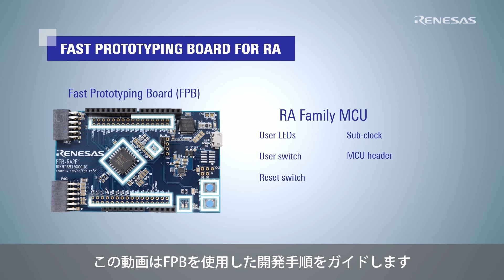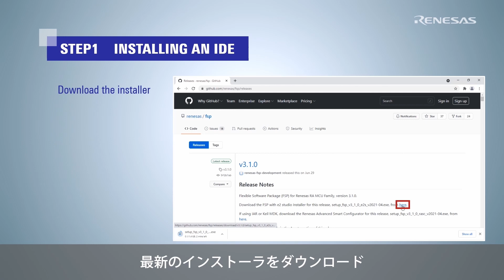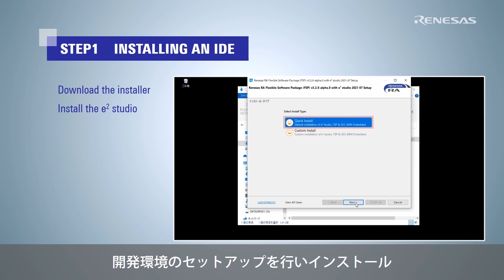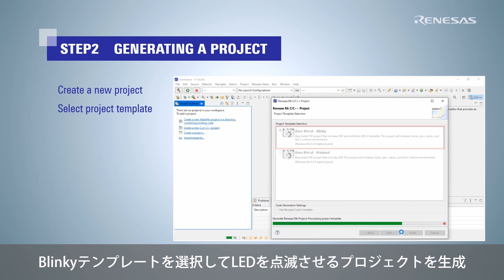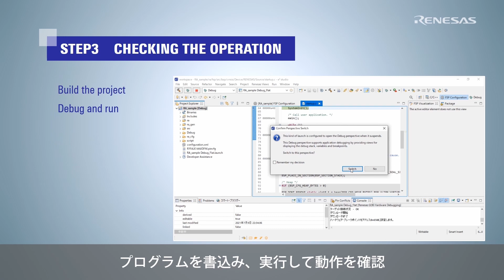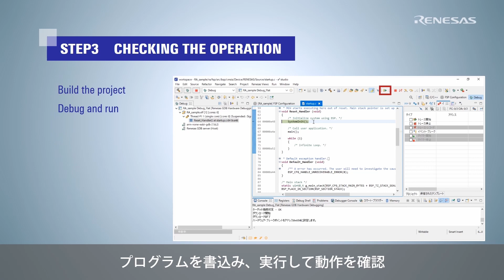FPB-RA2E1 を使用したRAファミリMCU開発手順ガイド (E2 Lite)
この動画では、RAファミリを初めて使用されるお客様を対象に、Fast Prototyping Boardを使用してソフトウェア開発を行うための、開発環境の導入、プロジェクトの生成と動作確認の手順をガイドします。

ここでは、FPB-RA2E1（Debugger: E2 Lite (ARM)）を使用した例を紹介します。